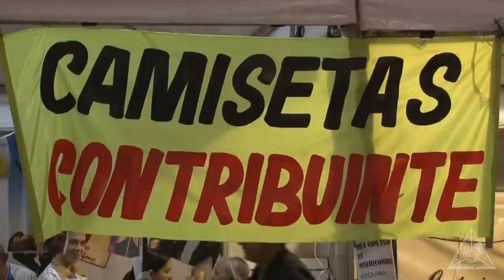Pentecostes2014 - Levantai-vos e vamos!